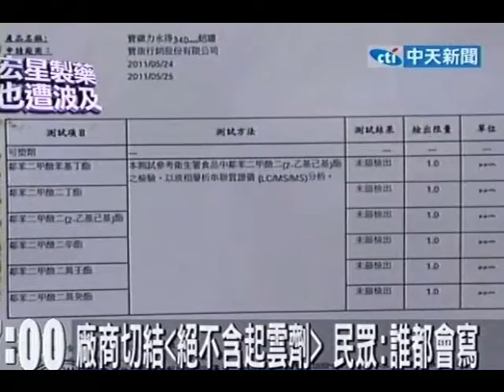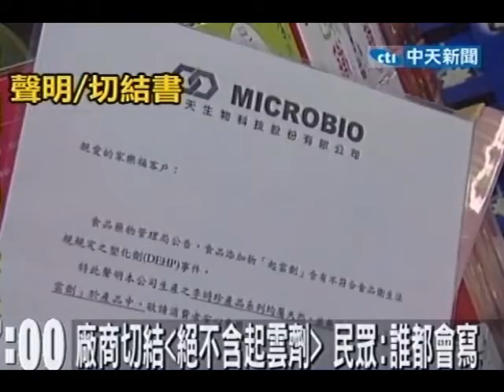D-DAY倒數!九成廠商只提「聲明」署長傻眼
中天新聞》為宣示五月卅一日是黑心起雲劑D-Day的決心，衛生署長邱文達昨日前往內湖各大賣場、超商巡視。他說，五大類問題食品中，使用起雲劑的產品都需提出安全證明；未使用起雲劑者，也需提出切決書表態，並要求超商效法賣場張貼檢驗報告。但超商回應，礙於空間不足，將再研擬公布方式，但貨架商品均為合格商品。更多完整報導，詳見：